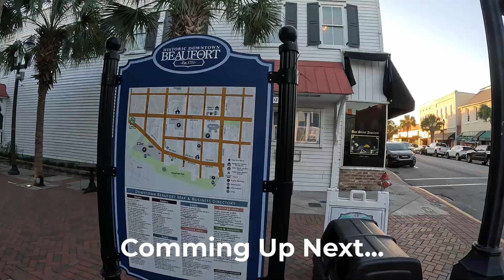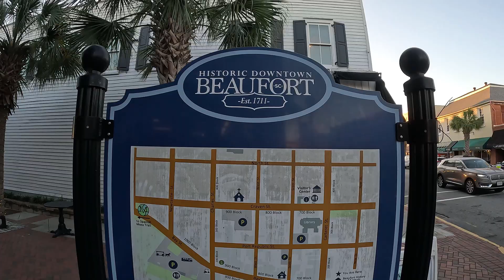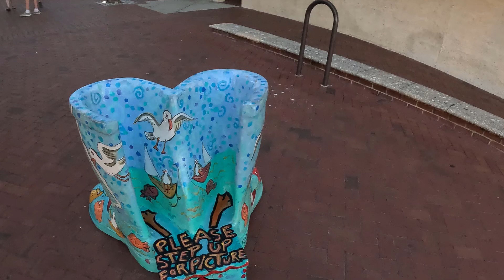🌊 Discover Beaufort, South Carolina: 🏛️ Historic Walking Tour & Must-See Waterfront Views! 🚶‍♀️✨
🌞 Ready for an unforgettable adventure? Join us on a walking tour of Beaufort, South Carolina! 🏛️ Discover the charm of this historic town, from iconic antebellum architecture to the stunning Henry C. Chambers Waterfront Park 🌊. Explore top things to do in South Carolina and things to do in Beaufort as we visit must-see spots, scenic views, and hidden gems 🗝️. Perfect for history buffs, photographers 📸, and travelers looking for the best sights in the Lowcountry! 🌴

✅ Relaxing 4K Boat Tour from Brickell to Nixon Beach Sandbar KeyBiscayne - Amazing Sunset in Miami FL